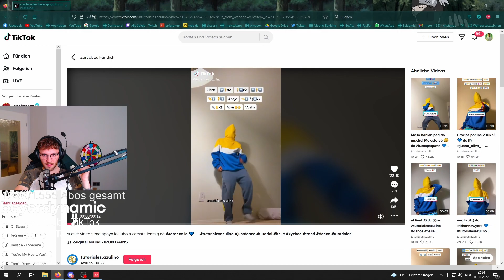🥴☢️ SEHR KRASSW VIPER RUNDE AUF BIND! Es wird genauso toxic | Valorant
Hey! Cool, dass Du meinen Channel gefunden hast. Ich bin Valorant E-Sportler für Unicorns of Love und Streamer mit Herzen. Ich versuche täglich besser zu werden, Fortschritte werden hier auch gepostet! Viel Spaß mit dem Video!

♛ Mein Reflink, würde mich freuen wenn ihr über diesen einkauft ♛
(kostet euch nichts extra)